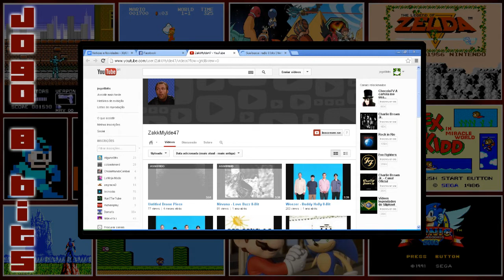Sábado Variado #4 - Game em Prédio, Novo Duck Tales, Retron5, Musicas 8-bits!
PRÉDIO GAMES PAULISTA!
DUCK TALES REMASTERIZADO!
RETRON5, JÁ?!?!
Curte 8-bits music?!
A onda Criativa do Facebook
Quer mandar sugestão de noticias o qualquer outra informação?!?!